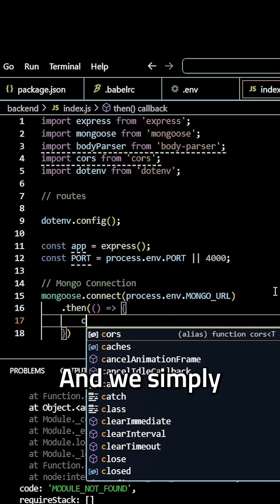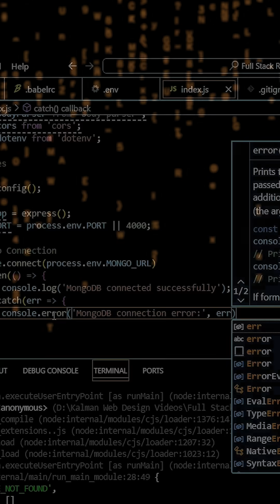How to Connect MongoDB with Mongoose in an Express Server | Full Setup Guide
Full-stack eCommerce web application using the MERN stack (MongoDB, Express, React JS, and Node JS). Learn how to create a fully functional eCommerce platform. We'll cover everything from creating a backend, managing a MongoDB database, building a responsive frontend with React, and integrating it all using Express and Node.js. Whether you're a beginner or an experienced developer, this guide will equip you with the skills to build and deploy your own eCommerce web app.